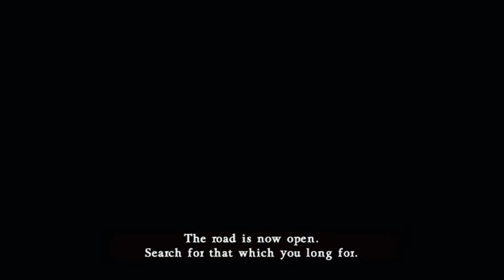Blade-Handed Wolf-Boy Cornell | Castlevania Judgment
While usually able to control his transformation, the Werewolf-cursed Cornell finds himself stuck in his beastly wolf form within Aeon's Time Rift.

Could completing the trials and overcoming Death himself lead the "Blue Crescent Moon" to the cure for his curse?

48